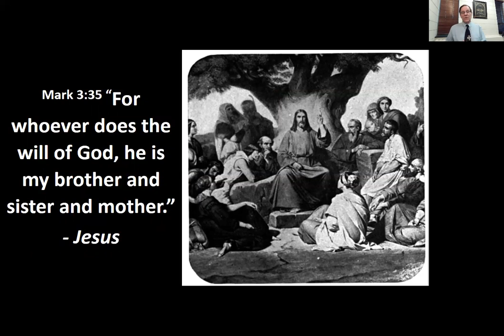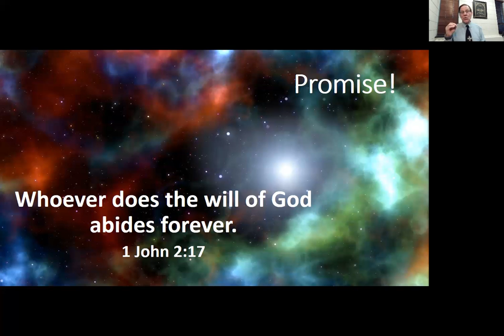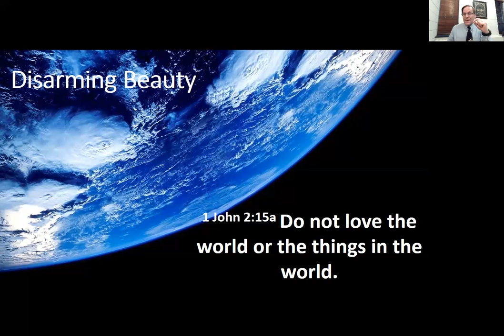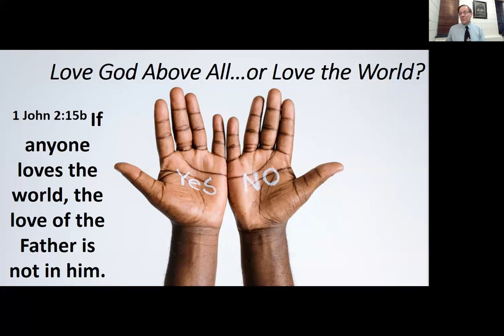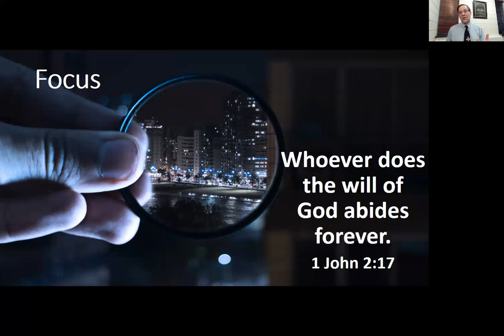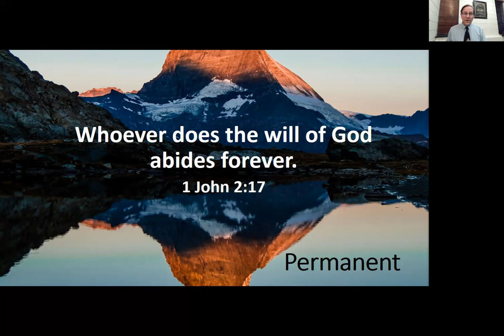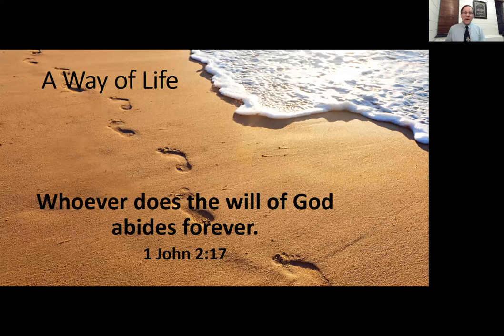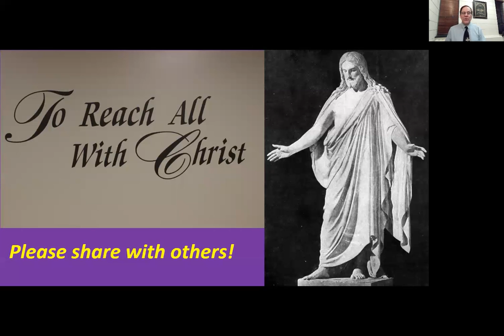December 9, 2020 - Devotion - God's Will - 1 John 2:15-17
December 9, 2020 - Devotion - God's Will - 1 John 2:15-17 by DCE Paul Wendt